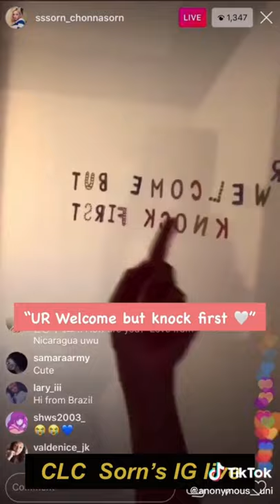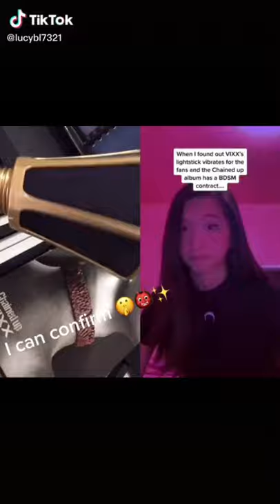K-pop tiktoks that made changbin go yoooohhh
title cred: Eshanya Padial